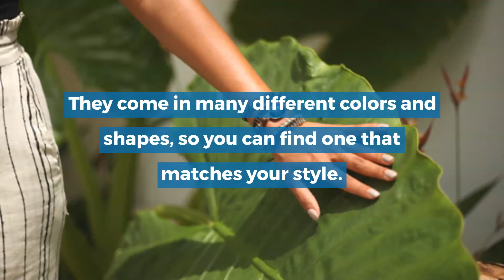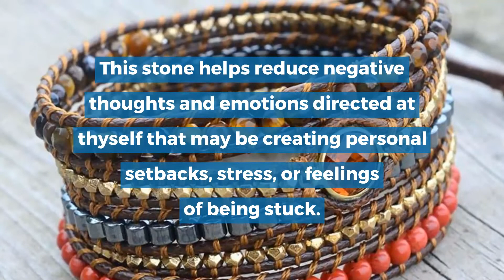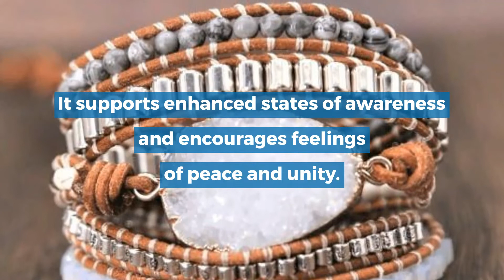Real Stone Bracelets | earthhealingstones.com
Real Stone bracelets will undoubtedly compliment any outfit, especially when we know that stone bracelets have healing powers. There are several stone bracelets with healing powers. Healing stones promotes healing, balance, and harmony.

Earth Healing Stones
Address : 2413 W. Algonquin Rd 329, Algonquin, Illinois 60102, United States

0:23 Best Real Stone Bracelets.
0:34 Grounding Root Chakra Wrap Bracelets
1:06 Agate Moonlight Warrior Wrap Bracelet
1:39 Magical White Labradorite & Druzy Bracelet
2:12 Serene Celestine Wrap Bracelet
3:06 Wear these beautiful Real Stone Bracelets
3:17 Visit Our Site